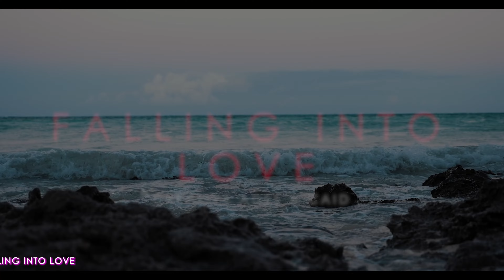MASHUP/MIX 2024 ''EP.8'' by Creative Ades | Incl. Havana, Kanita, Samanta, Yaar, Arash